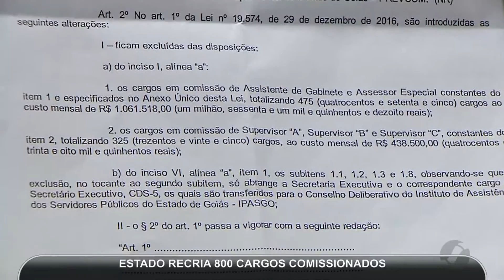JMD (28/03/17) - Governo recria cargos comissionados